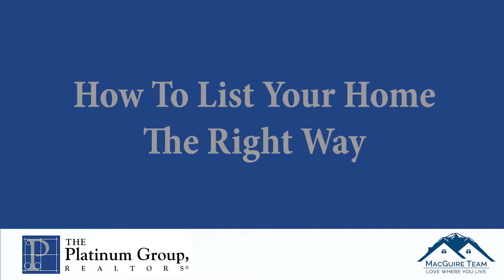How to Prepare and List Your Home For Sale The Right Way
Preparing your house to be sold can help set realistic expectations on what the buyer is actually buying and ultimately prevent any buyer's remorse.  Make sure to take the necessary time to prepare the house for the market.  Homes are full of great selling points but a buyer will be looking for any flaws in your home.  Mike MacGuire is a professional at removing any objections that may be brought up in negotiations down the road.

For more information or if you have any questions head over